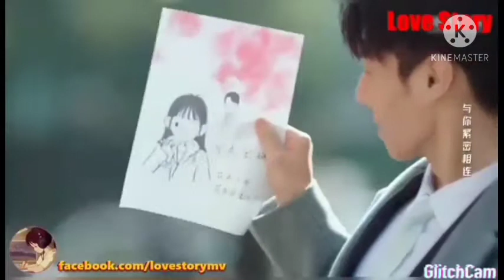hyeeee Garmi song hello Mr Gu